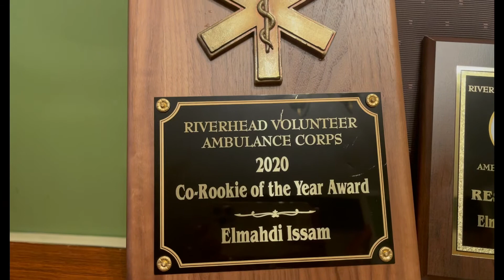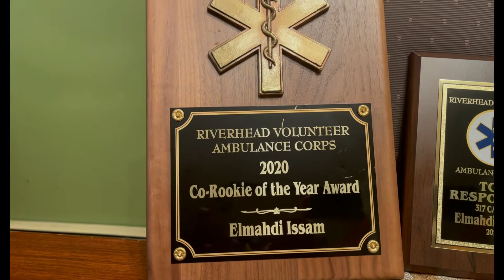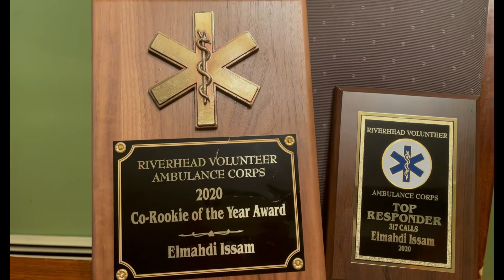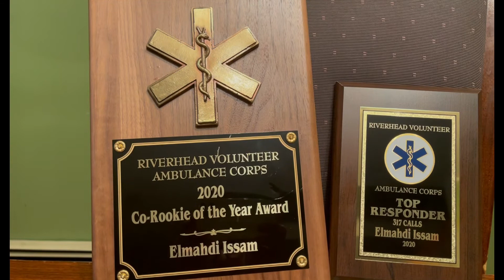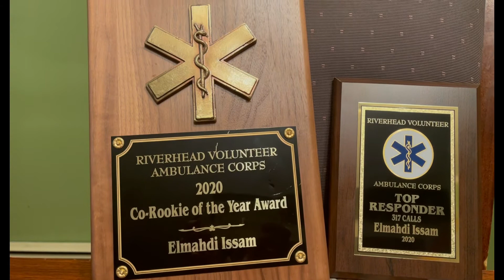My son’s gift for reaching top medical responder / هدية ابني للوصول إلى أفضل مستجيب طبي